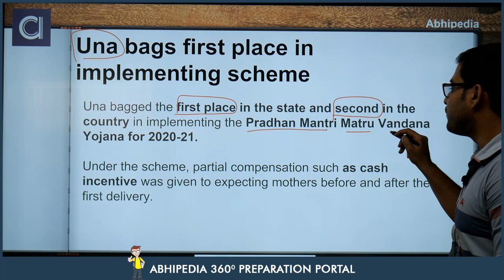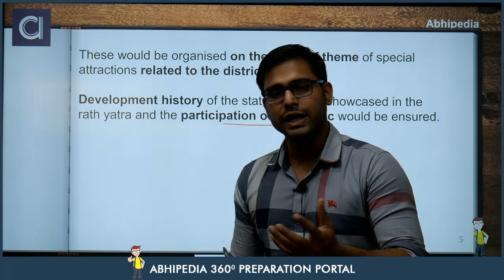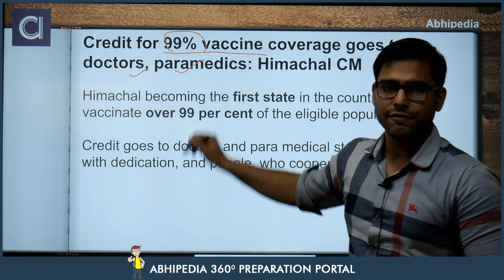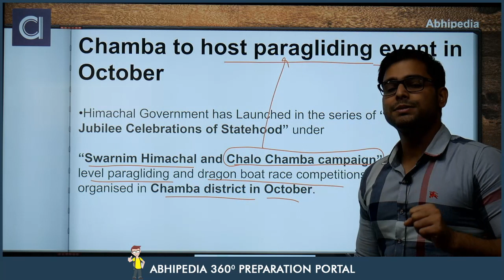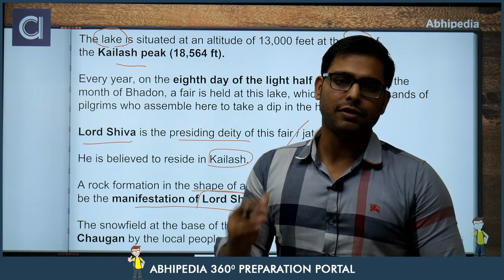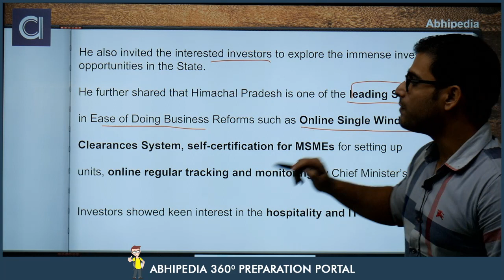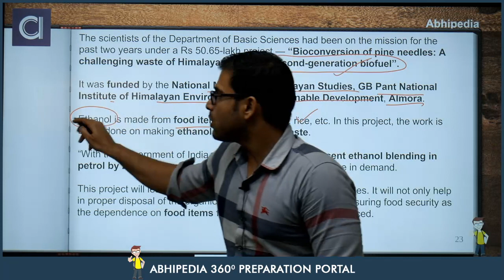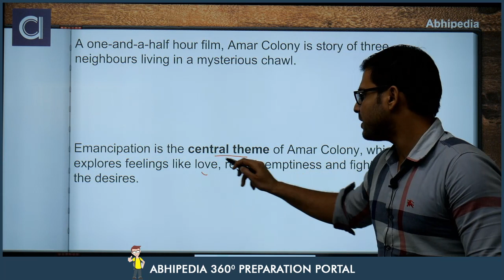Himachal Pradesh I Current Affairs I August 2021 I 3rd Week | By Atul Sir